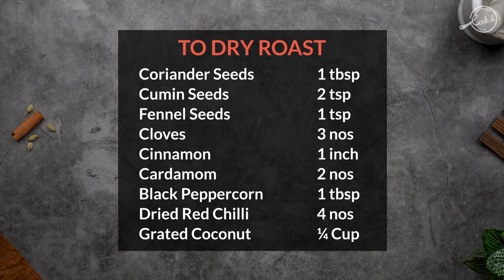Chettinad Pepper Chicken Recipe | South Indian Pepper Chicken Dry | Cookd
Chettinad PepperChicken is a spicy and delicious NonVegetarianStarterRecipe from the land of Chettinadu. ChettinadPepperChicken is made with freshly ground spices that spices up your boring meals. One of the must-try recipes of ChettinadChicken cuisine. Try out this succulent and SpicyChettinadPepperChicken and share your feedback in the comments section

To Dry Roast:

Black Peppercorn - 1 tbsp
Dried Red Chilli - 4 nos

To Saute:

Onion (thinly sliced) - 2 nos
Tomato (thinly sliced) - 1 no

Other Ingredients:

Curry Leaves - 20 nos
Dried Red Chilli - 1 no

Cooking Instructions:

1. Wash and Clean the chicken with salt, turmeric and lemon juice.

2. Heat a pan, add all the ingredients under “for masala paste” except coconut and dry roast until aromatic.

3. Add the grated coconut and saute for a minute. Remove from the heat.

4. Heat 1 tbsp of oil in another pan, add onion and saute till it turns translucent.

5. Add garlic, ginger and saute for a minute.

6.Add the tomato and cook till it gets mushy. Remove from the heat.

7. Once cool, In a mixer grinder, add the dry roasted ingredients and sauteed ingredients, ¾ Cup of water and grind it into a smooth paste.

8. Heat 2 tbsp of oil in a Kadai, add dried red chilli, curry leaves and saute.

9. Add the ground masala paste, turmeric powder, salt and saute for 2 mins.

10. Add the chicken, ½ cup of water and cook for 12 mins on high flame.

11. Add the coriander leaves, mix well and remove from the heat.

With our easy to use Meal Planner, no more last minute confusions! Plan ahead what you want to cook easily.